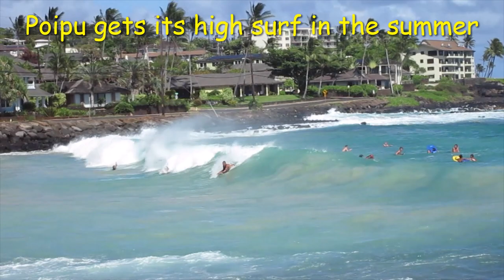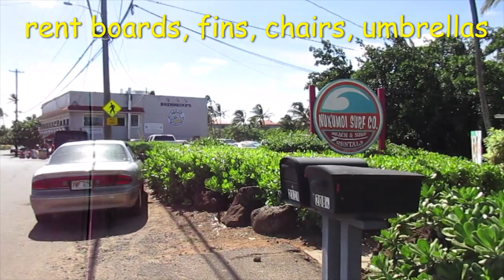Brennecke "Boogie Board" Beach (Poipu, Kauai) July is high surf, good waves!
Its high surf on south-shore of Kauai in the summer.
Brennecke Boogie Board beach gets wild.

This is on Poipu Beach park, the far east side.

Nukumoi is across the street for all your beach rental needs.

Puka Dog is in Brennecke Deli